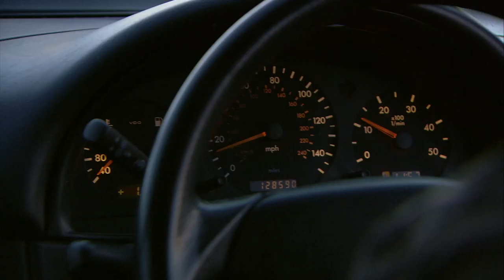Dessie Hughes - Irish Cheltenham Contenders 2014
Produced by Bluesilk Productions for Ch4's Morning Line programme.  This, the second of five programmes, features the curragh based trainer Dessie Hughes.